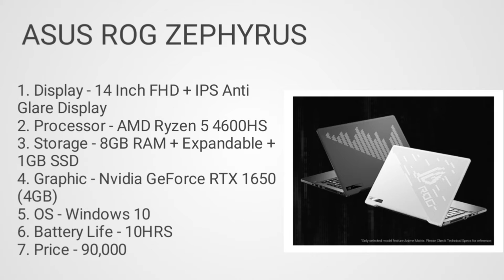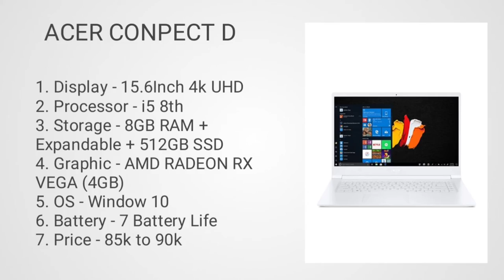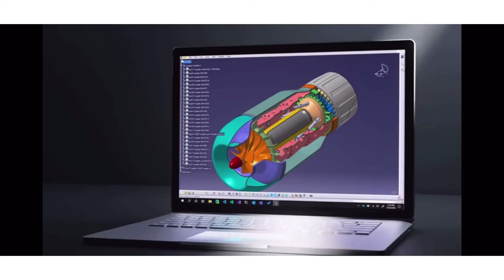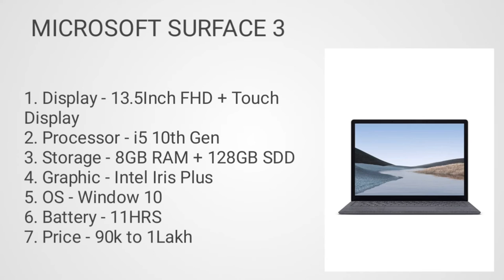Best laptop for music production. Music production. music production laptop requirements.Production